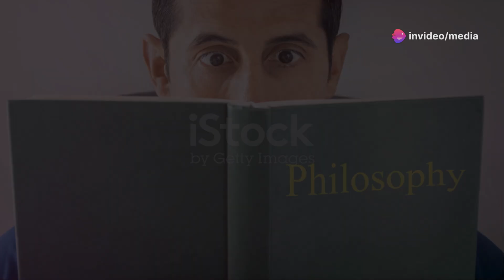Bruce Lee: The Legend Who Bridged East and West